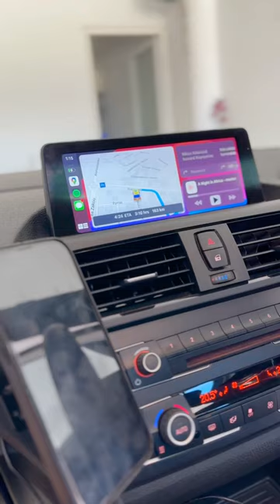Wireless CarPlay/Android Atuo interface for BMW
No need to replace the screen, support the original car system, support the original car button control. Support online phone, online navigation, online music, voice control, usb media playback, wireless screen mirror and more.